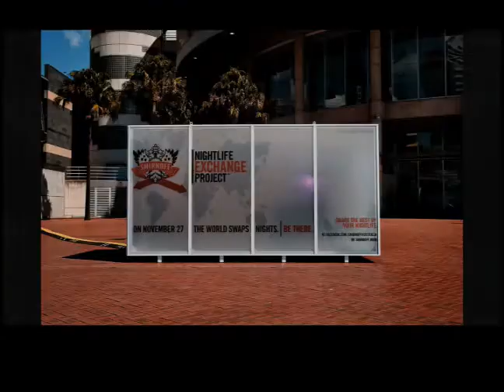Smirnoff Nightlife Exchange 3